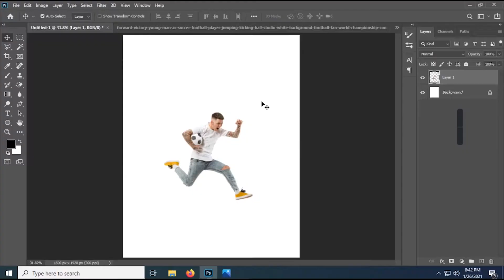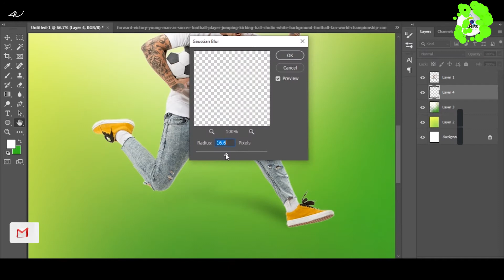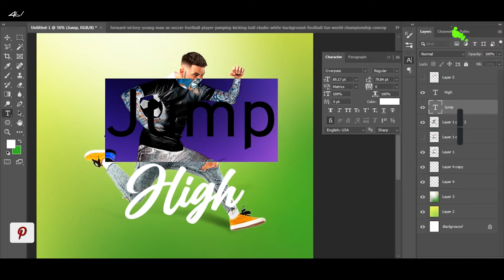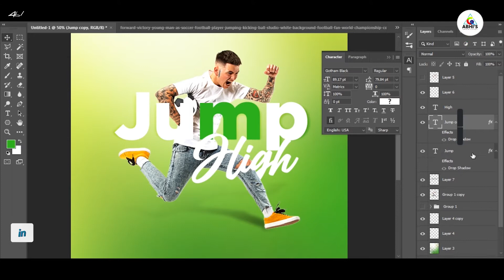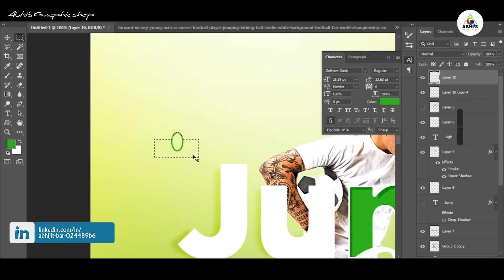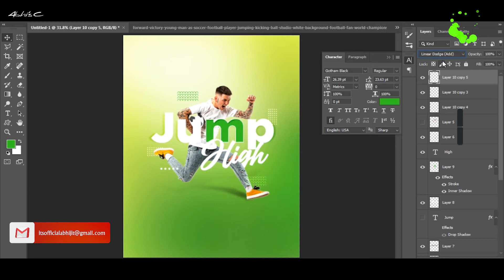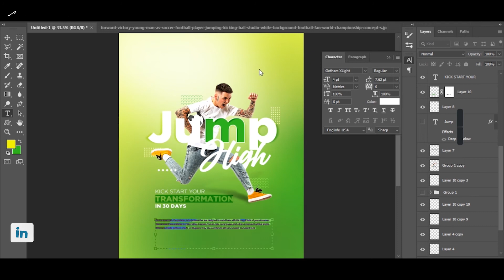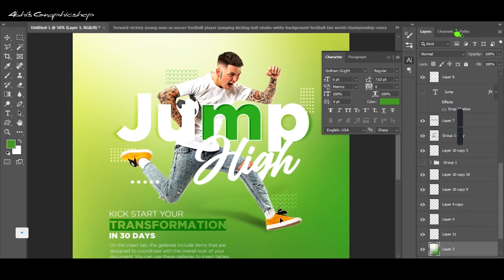Tutorial 97 - Poster design | Photoshop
Hello Everyone,
Glad you found me and my videos on YouTube. No matter whether you are new or old to my channel, a big virtual hug to you and WELCOME to the family abhisgraphicshop.
Used Software: Adobe Photoshop CC 2019